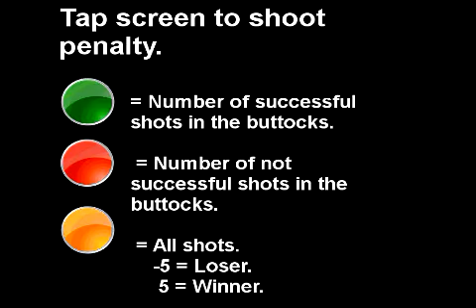Sexy Penalty Android